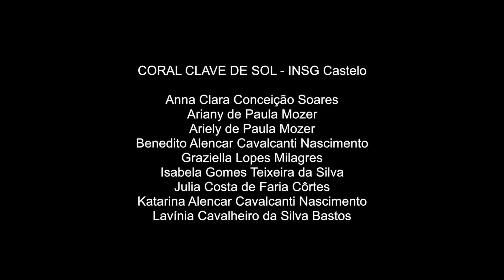Coral Clave de Sol - Tempo de Alegria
O Coral Clave de Sol, formado pelos alunos do Ensino Fundamental I e II, não poderiam deixar de homenagear nossos educadores que tanto se dedicam pelo nosso aluno salesiano.